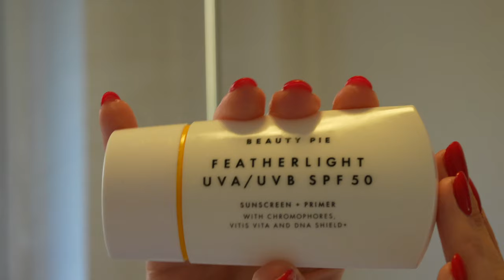VLOGMAS DAY 14 - my daily skincare and makeup routine | Scarlet Martin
Oh my goodness!! VLOGMAS 2023 is here!! Welcome back my lovely lovely YouTube family. I am so grateful to have you here this year, celebrating Christmas on my channel, with me!

I have a selection of festive videos coming you're way, every single day this December until Christmas Eve at 5:30pm and I would be so grateful if you were to tune in as and when you can throughout this month.

Any links I mention will always be down below, and the majority will be Affiliate links - you of course do not need to buy through my links but every little helps me to continue creating this videos for you.

Sending you and your family so much love, joy and hugs this Christmas,

Merry Christmas.
I hope to see you soon!
Scarlet xxx

Red Lipstick (suits everyone) * (shade 999)

Makeup Products Used (aff)

Night Time Skincare (aff)

AMAZON STOREFRONT
Autumn Favourites Storefront
Wellness Favourites Storefront

EQUIDRY DISCOUNT LINK equidry.co.uk/scarlet OR USE CODE SCARLET. This will get you £10 off of your order for any purchases over £129.

(AFF) ***